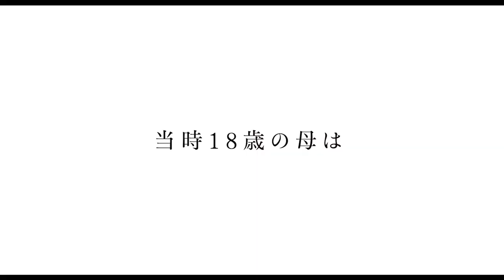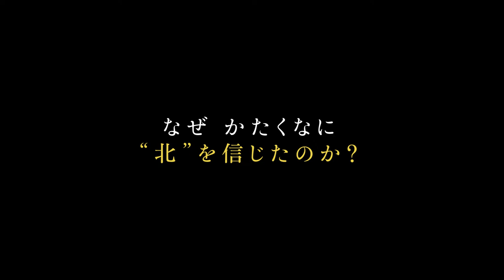予告編『スープとイデオロギー』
6/11土より[東京]ユーロスペース、ポレポレ東中野、[大阪]シネマート心斎橋、第七藝術劇場にて
ほか全国の映画館で順次公開！

監督・脚本・ナレーション：ヤン ヨンヒ
撮影監督：加藤孝信　編集・プロデューサー：ベクホ・ジェイジェイ
音楽監督：チョ・ヨンウク（『お嬢さん』『タクシー運転手 約束は海を越えて』など）
アニメーション原画：こしだミカ
アニメーション衣装デザイン：美馬佐安子　エグゼクティブ・プロデューサー：荒井カオル
製作：PLACE TO BE　共同制作：navi on air　配給：東風

〈韓国・日本／2021／日本語・韓国語／カラー／DCP／118分〉
©️PLACE TO BE, Yang Yonghi